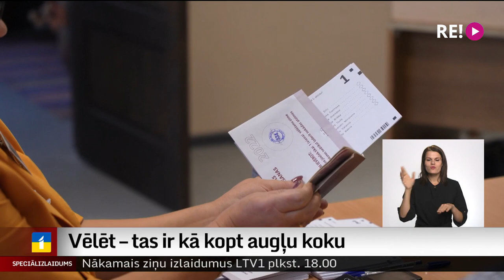Vēlēt – tas ir kā kopt augļu koku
Arī dzīvojot trīs kilometrus no Eiropas Savienības ārējās robežas, vēlēšanām un, galvenais, to iznākumam gatavojas kā svētkiem. Uz zirgu sētai “Klajumi” tuvāko vēlēšanu iecirkni Kaplavā saimniekpāris Ilze Stabulniece un Viktors Piļščikovs dodas kopā, taču atzīst – katram sava izvēle, par ko balsot. Saeimas vēlēšanu rezultāti, viņuprāt, būs sabiedrības atspulgs, arī Latvijas pierobežā.